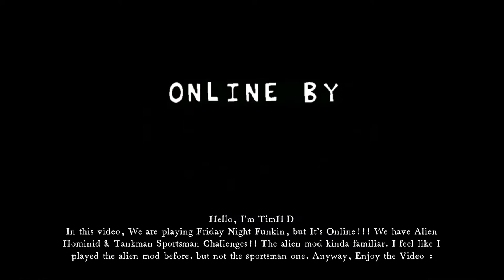TimHD Plays FRIDAY NIGHT FUNKIN' ONLINE VS: SPORTMAN & ALIEN CHALLENGES!!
In this video, We are playing Friday Night Funkin, but It's Online!!! We have Alien Hominid & Tankman Sportsman Challenges!! The alien mod kinda familiar. I feel like I played the alien mod before. but not the sportsman one. Anyway, Enjoy the Video

Creators: @philiplol1214, @thebluehatted1787,